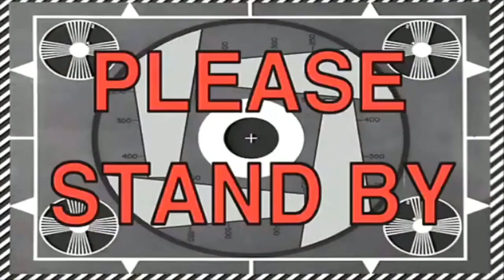#130 Bike Sound in Tunnel | 2018 KTM Duke 390 High Speed Exhaust | Pure Adrenaline Rush | GoPro5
I click awesome pics too. Checkout my Insta

biketunnel, bikeintunnel, biketunnelsound, tunnelexhaust, ktmtunnel, ktmduketunnel, duke390tunnel, duketunnelsound, duketunnelflyby, tunneladrenalinerush, tunnelsound,

dukehighspeed, duke390highspeed,